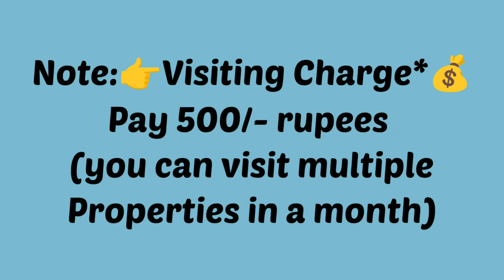🆔-443 || Madhavadhara FLAT FOR SALE || Flats for sale in Visakhapatnam || flats in Vizag